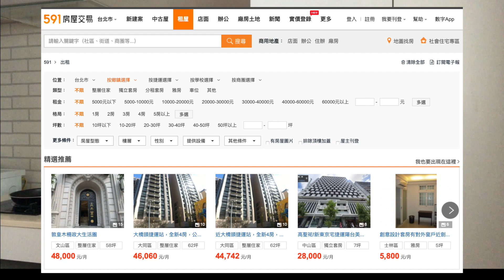CÁCH THUÊ NHÀ TẠI ĐÀI LOAN 🇹🇼 | How to rent a room in Taiwan? | Nuti in Taiwan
Timeline:
00:00 - chuyện thuê nhà suýt bị mất tiền
04:05 - tìm thông tin thuê nhà ở đâu?
06:41 - giá cả thuê phòng
08:18 - những điều cần lưu ý
08:54 - fun fact
Xin chào!
Mình là Nuti, hiện đang là du học sinh MBA tại Đài Loan.
Trước đây mình từng là sinh viên khoa Báo chí & Truyền thông và mình rất thích viết lách, chụp ảnh và quay dựng phim.
Du học Đài Loan là cơ hội để mình trải nghiệm vùng đất mới, cũng như hiểu thêm về bản thân để biết yêu thương và học hỏi mỗi ngày.
Hi all,
My name is Nuti. I am now a MBA student in Taiwan.
Before that, I was a student in Journalism and Communications faculty, where I found my fancy for writing, photography, and filming.
Studying abroad in Taiwan helps me not only to gain more life experiences but also understand myself and improve day by day.